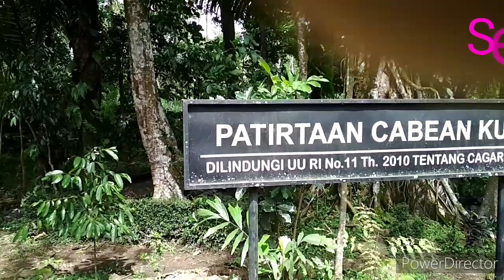SERI 3 || Misteri Sendang Semboja || Cabean Kunti Ampel Boyolali